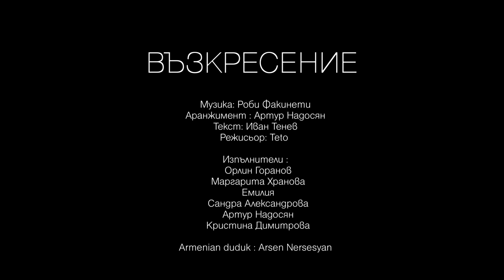ВЪЗКРЕСЕНИЕ - Орлин Горанов , Кристина Димитрова, Емилия, Сандра, Маргарита Хранова, Артур Надосян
ВЪЗКРЕСЕНИЕ - Rinascerò, Rinascerai - Bulgarian cover
Official Artist Channel of Artur Nadosyan

Singers / Певцы / Изпълнители
Orlin Goranov / Орлин Горанов
Kristina Dimitrova / Кристина Димитрова
Emilia / Емилия @emilia.online
Sandra Aleksandrova / Сандра Александрова
Margarita Hranova / Маргарита Хранова
Artur Nadosyan / Артур Надосян @ArturNadosyan

Lyrics: Ivan Tenev
Arrangement: Artur Nadosyan
Recording, Mix & Mastering: NMH RECORDING STUDIO
Armenian duduk : Arsen Nersesyan
Video: Teto @MediaFrame
NADOSYAN MUSIC HOUSE
NADOSYAN MUSIC LTD

Към Световния химн в подкрепа на битката с Сovid 19, записан на родните им езици от известни певци в над 15 държави, се присъедини и България.
* Световният хит „ Rinascerò, rinascerai „ на Роби Фаникети и италианската група“Пух“ бе записан и в България със заглавие „Възкресение“.
 Идеята за приобщаването ни, към музикантите от цял свят, в световната битка с пандемията е на родния „текстовик“ Иван Агент Тенев и известният композитор , аранжор и изпълнител Артур Надосян.  В записа на песента и видеото участват :  Орлин Горанов, Кристина Димитрова, Емилия, Сандра Александрова, Маргарита Хранова и Артур Надосян, а нестандартното соло на световноизвестният арменски дудук е в изпълнение на Арсен Нерсесян… Песента на Роби Факинети от „Пух“, която просълзи Италия и света, вече е гледана от над 30 милиона жители на земята.